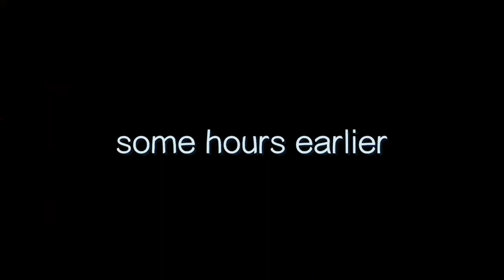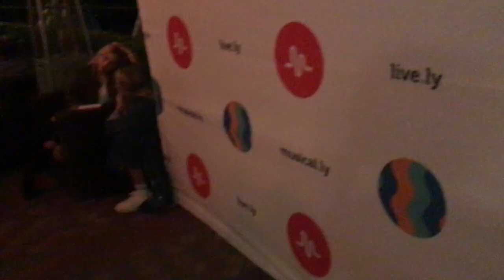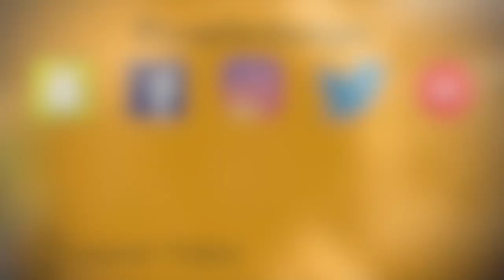I WAS INVITED TO THE MUSERBATTLE FINALE IN MILANO!!!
My vlog from the Muserbattle-Finale in Milano, Italy. I had the pleasure to perform my ''SEVEN''- Show there, and I met soo many awesome, famous, and talented people from all over Europe. My personal highlights were probably the pre- and aftershow party, as well as filming a juggling trickshot with Lisa & Lena :D

All the Musers in this video:  (Go follow them, they're awesome!!)

HEYY EVERYONE!
My name is Luca Pferdmenges, I'm a 16-year-old dude from Germany and I love juggling!! On my channel, you'll witness shows, world records and total weirdness!